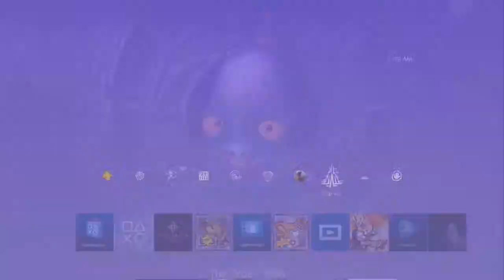TK Streams The Order: 1886 Part 17(Final)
The conclusion is here!